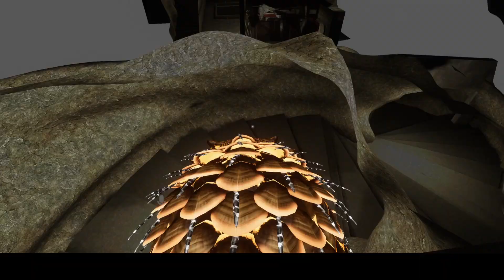Chaos at Creators Place and a Destroyed World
videos
Mostly Chaos then Lore
As a heads up I have a friend who can easily mimic some of Universal's voices from the Sun and Moon Show he isn't Universal so don't cancel him for what he says both
and I have tried to limit his jokes but even then he still makes the jokes occasionally
Please don't spam friend requests to us we will just ignore you if we haven't met you and decided to friend you